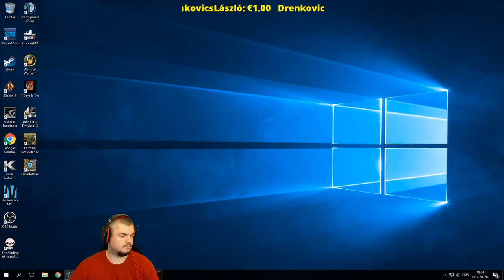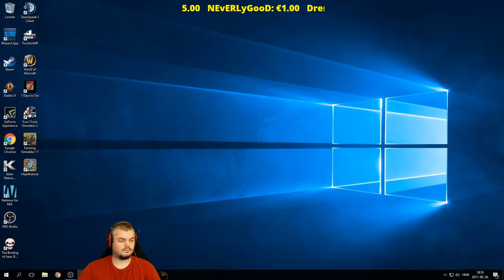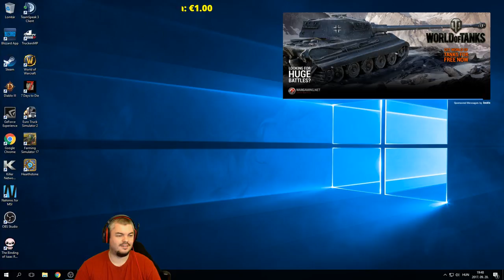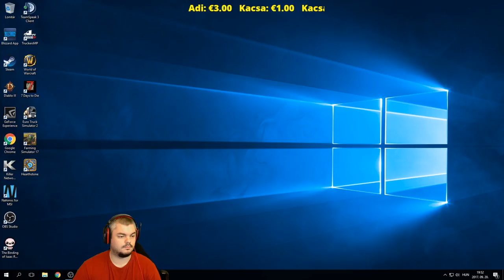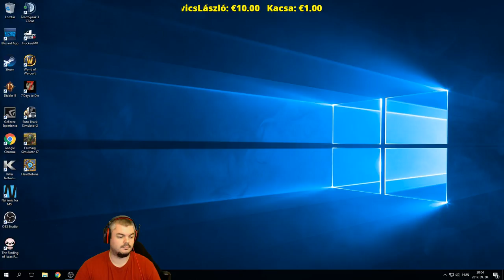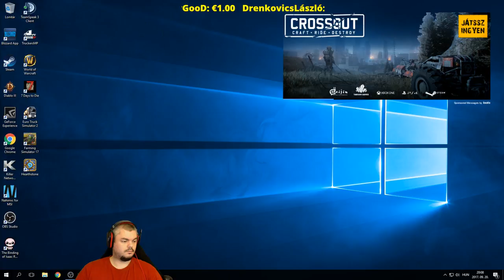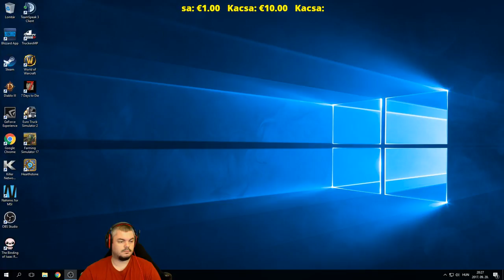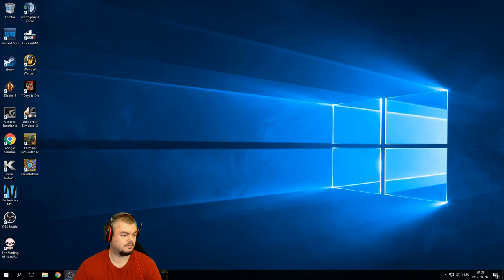FS17 - Magyarul - The Moris Land! Induljanak azok a gyárak! 06.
►Amennyiben szeretnél támogatni, itt megteheted (stream alatt kiírja a neved!)
►Steam Csoport : Kharon Gameplay

Gép adatok :
►Processzor: I7-6700K
►Ram: 16 GB Corsair 2400MHz
►Videókártya: MSI 1060 GTX 6GB
►Gépház: Cooler Master Silencio 652S
►Alaplap: MSI Z170A GAMING M3
►Processzor hűtő: Cooler Master Hyper TX3I
►Táp: Cooler Master 700W B700 V2